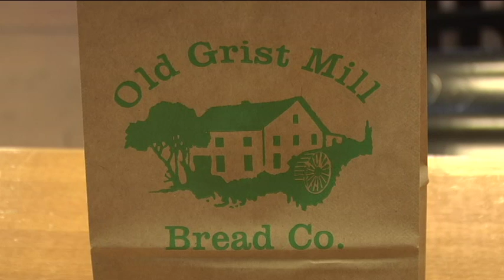Logan Bread Store – The Old Grist Mill - why old grist mill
Suzie talks about why you need to remember Old Grist Mill Bread Company.

Old Grist Mill Bread was the first specialty bread store introduced in Cache Valley. We are grateful to our faithful clientele and their support. Logan is the great place we call home.
Since that time we have expanded our business to include bagels, sandwiches, soups and ice cream. We have opened 3 additional stores in the following locations, Logan, Brigham City, and in Ogden.